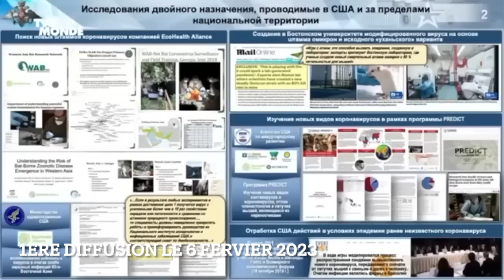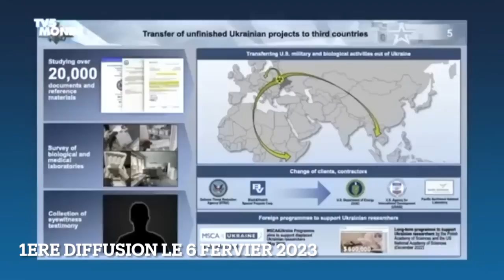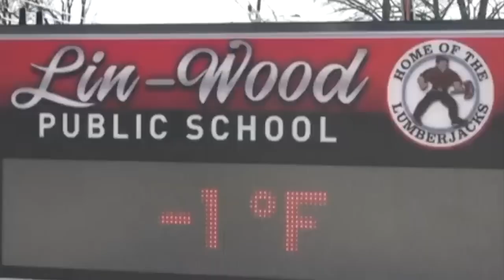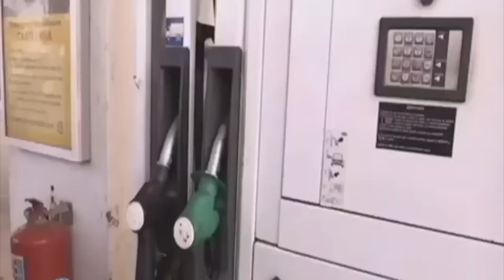Ukraine Otan Fin de Partie Enfin des voix se lévent Re-diffusion